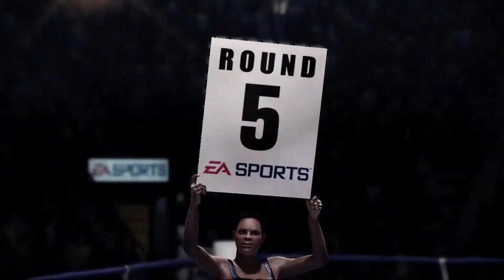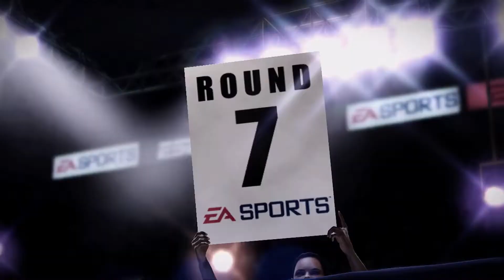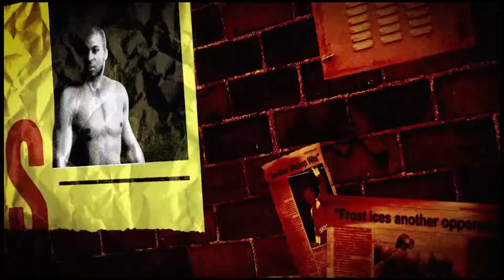🥊Full Playthrough Fight Night Champion: Story Mode Part 5 (Final)🥊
The best boxing game ever made!!! A really great story!!!
El mejor juego de boxeo de todos los tiempos!!! Un cuento muy divertido!!!